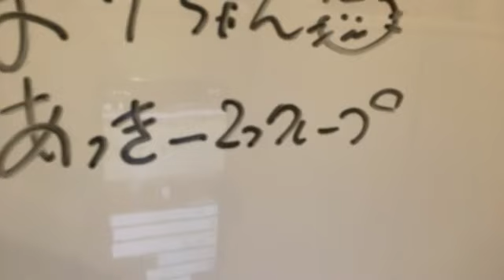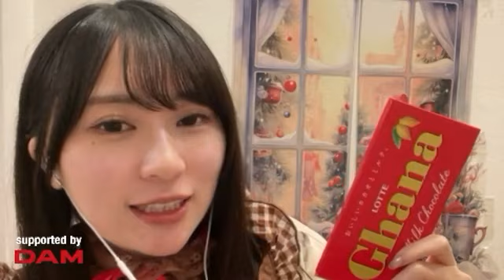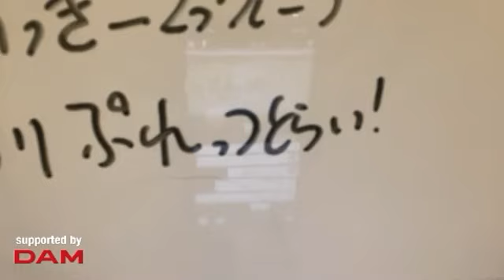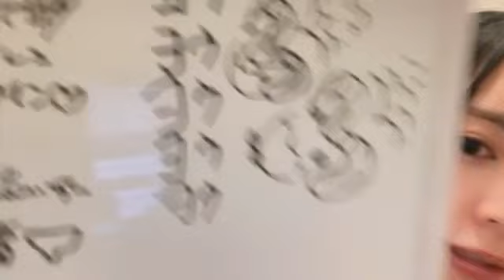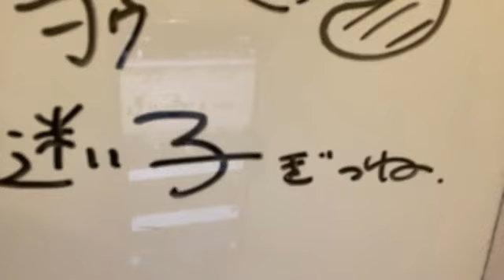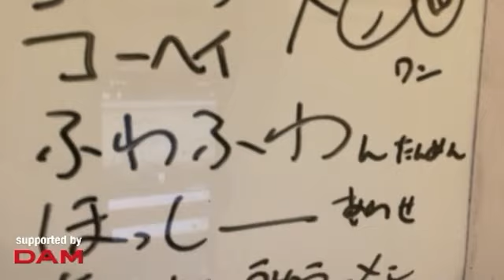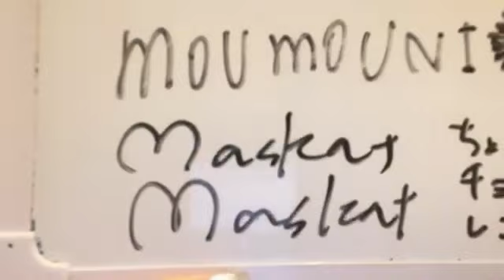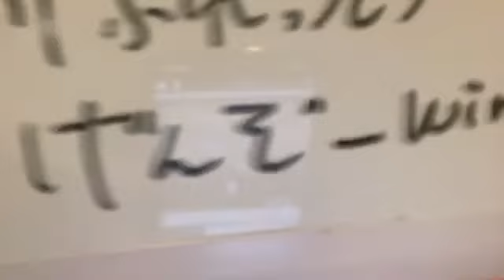2024年02月15日 23時53分59秒 長沢菜々香